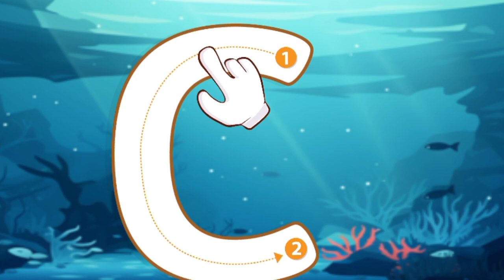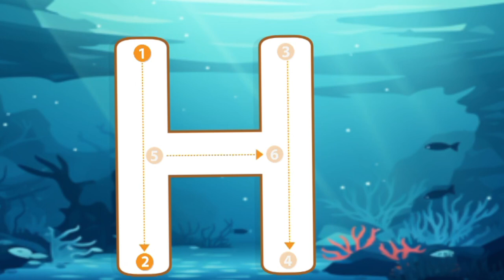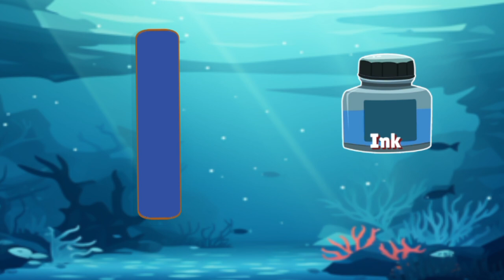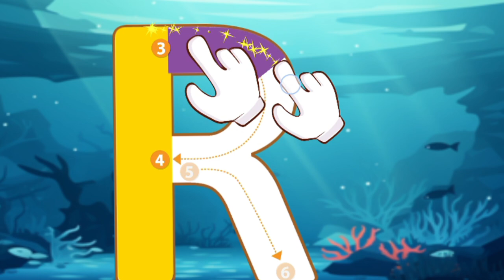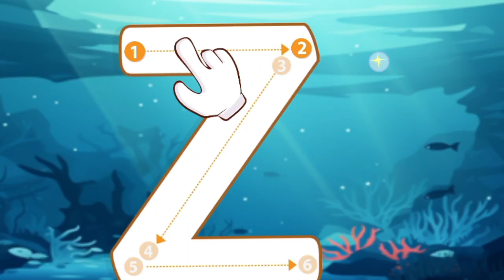A to Z Kids learning